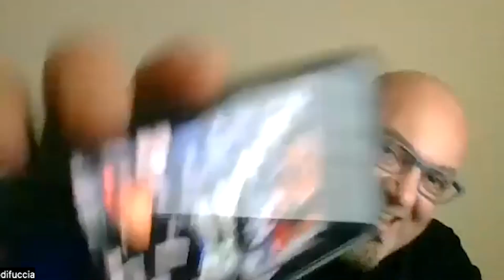EPISODE 38 - BROOKS IS BACK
This week the boys sit down as our third co-host Nick will be talking over zoom, the boys will talk about Luke Brooks, The Draft while reviewing the games and Manley's recent issues.